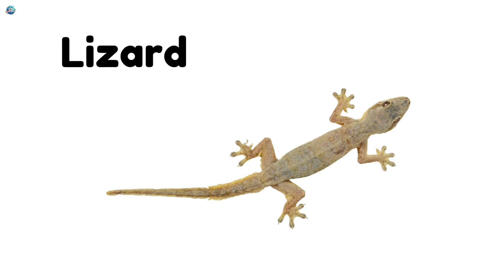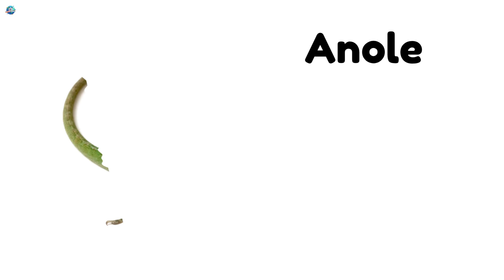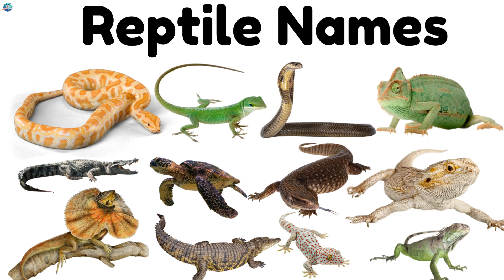Reptiles Vocabulary for Kids | Fun Animal Learning Video for Kids |Amazing Reptiles Names in English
Welcome to DhruboSphere! 🌿
In today’s fun learning video, we’ll explore Reptiles Vocabulary Words — from snakes and turtles to crocodiles and chameleons! 🐍🐢🐊
Learn their names, sounds, and special features with colorful pictures and simple explanations — perfect for preschoolers, kindergarten kids, and early learners! 👧👦
👉 This video helps children improve:
Vocabulary and pronunciation 🗣️
Knowledge about reptiles 🦎
Curiosity about nature 🌿
📚 Included Words:
Snake, Lizard, Crocodile, Turtle, Chameleon, Gecko, Komodo Dragon, Iguana, Sea Snake, Skink, Monitor Lizard, Anole, Boa Constrictor, Rattlesnake, Frilled Lizard, Sea Turtle, Bearded Dragon.
reptiles vocabulary for kids
reptiles for preschool
reptile names for children
reptiles for kindergarten
reptiles learning video
learn reptiles names
reptile animals for kids
reptile list with pictures
reptiles and amphibians for kids
educational reptiles video
reptiles for toddlers
reptiles in English
reptiles learning for preschoolers
reptiles animal list for kindergarten
reptiles educational content
wild reptiles for kids
reptiles video with sound
learn about reptiles for kids
animal vocabulary video
scaly animals names
animals with shells and scales
DhruboSphere reptiles
fun learning about reptiles
learn animal names
animals vocabulary for children
reptiles information for kids
reptiles pictures with names
reptiles animal learning
reptile identification for kids
educational reptiles for kids
reptiles and their features
slithering reptiles names
reptiles species for children
reptiles learning for early learners
reptiles cartoon video
reptiles for nursery kids
reptiles with fun facts
preschool animals lesson
reptiles video for classroom learning
wild reptiles and facts
reptiles names in English
reptiles kids video
animal study for children
zoo reptiles for kids
reptiles and their babies
learning reptiles vocabulary
snake and lizard names for kids
turtle and crocodile names
chameleon for kids
reptile education for kids
animal world for preschoolers
fun animal learning video
reptile discovery for children
reptiles and nature learning
reptiles documentary for kids